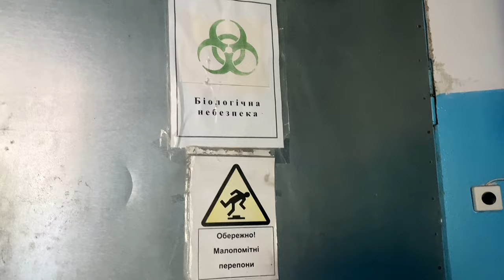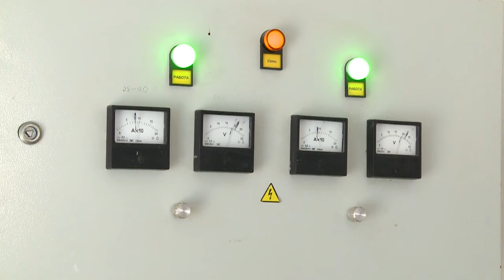Водні випробування Сміли: наслідки спеки та перебоїв з електропостачанням